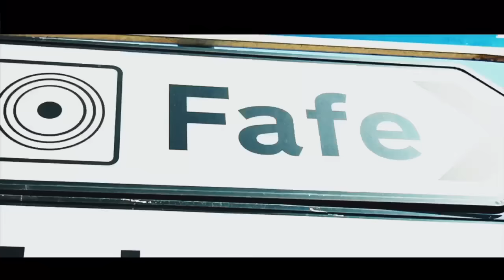Carlos Pires - VIRA DE FAFE (Clip Oficial)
Ola gente boa, aqui o Vira de Fafe. Partilham e deixe o seu comentario.